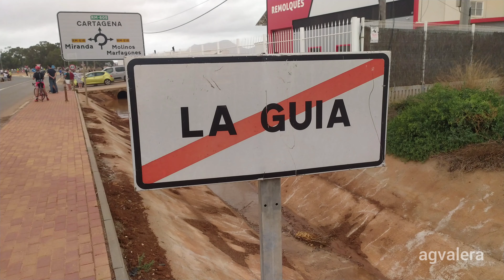9ª Etapa Vuelta Ciclista a España 2023. Cartagena Caravaca de la Cruz. La Guía.